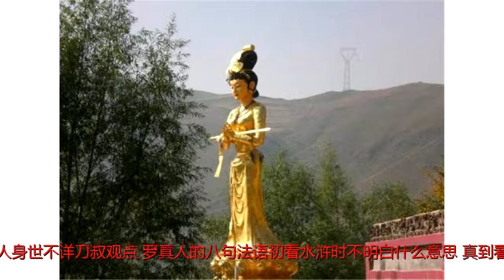水浒传中最神秘的三个人：两人曾给宋江留话，一人身世不详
原标题：水浒传中最神秘的三个人：两人曾给宋江留话，一人身世不详刀叔观点：罗真人的八句法语初看水浒时不明白什么意思，真到看完才明白这是说宋江和梁山好汉的结局，到最后像鸿雁一样，各奔东西。在《水浒传》原著中出现了不少神通广大的人物，比如梁山上的公孙胜和樊瑞。其实细看原著，全书共出现了三位顶级神秘人，均帮助过梁山好汉挺过难关，今天我们就来盘点一下。第一位出场九天玄女宋江回家接父亲，在路上，被一群官兵追杀，无奈之下，躲进了一座破庙里。在这座破庙里，宋江见到了改变了他一生的神仙：九天玄女！九天玄女是殷商王朝的祖先，一位法力无边的女神，曾经帮助过黄帝打败了蚩尤，被玉皇大帝敕封她为九天玄女、九天圣母。这样一位神话中的女神，今天下凡来了，救了宋江一命。宋江肌肤战栗，毛发倒竖，俯伏在地，哪里敢抬头。玄女娘娘赐酒给他喝了，赐枣给他吃了，又送了他一套“天书”和一番话。最后，宋江醒来的时候，依然还是躲在原先那个庙里的神厨里。宋江在遇见九天玄女前是拒绝落草的，而他最终上了梁山正是得到玄女给的三卷天书之后。第二位出场罗真人罗真人，公孙胜的师父。征辽途中，宋江和公孙胜同去拜见罗真人。罗真人给了宋江“忠心者少，义气者稀。幽燕功毕，明月虚辉。始逢冬暮，鸿雁分飞。吴头楚尾，官禄同归”的预言。还要求宋江在大功告成之后，让公孙胜回山。宋江给罗真人献上金珠彩缎，却被真人拒绝：“贫道僻居野叟，寄形宇内，纵使受此金珠，亦无用处。随身自有布袍遮体，绫锦彩段，亦不曾穿。将军统数万之师，军前赏赐，日费何止千万。所赐之物，乞请纳回。贫道决无用处”……宋江再拜，望请收纳。罗真人坚执不受。罗真人以修道为自己的最高追求，同时也要求自己的徒弟专心修道，“休被人欲所缚，误了大事”，是真正的世外高人。第三位出场邵龙君他是书中最后一位出场的神人，宋江在乌龙岭黑松林被包天师妖法困住，樊瑞不在身边时，是他出手相救，破了妖法，书中没有对其有详细记载。以上人物，便是这水浒世界中最神秘的三个人。但是，真是真、假是假，此一切传奇人物，尽皆是施老一人一手虚构的。然而，正是因施耐庵对这些虚构情节、虚构人物的成功刻画，梁山一百单八将的生平，才显得不单调，不平凡！（本文系“刀墓手札”工作室原创精品，全网总曝光15亿次的优质MCN自媒体）